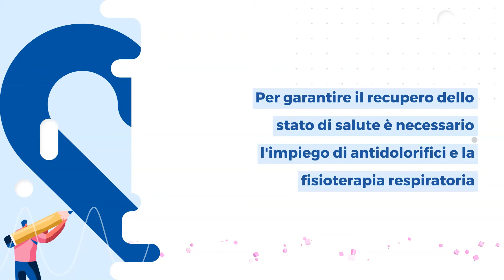Toracotomia: come si esegue e quando serve?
La toracotomia è una tecnica chirurgica che permette l’apertura del torace. Questa tecnica in genere viene applicata per esaminare ed eventualmente trattare alcune patologie polmonari.